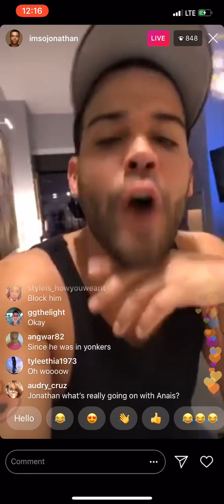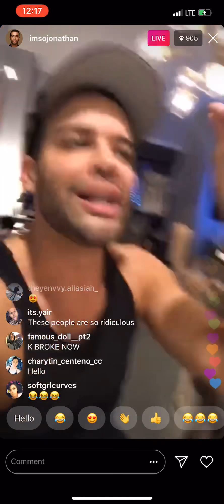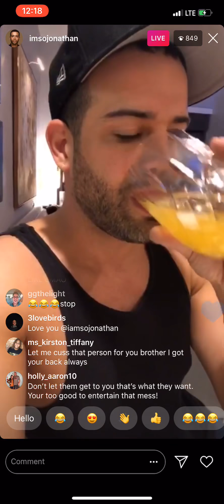LHHNY JONATHAN TALKS ABOUT K MICHELLE